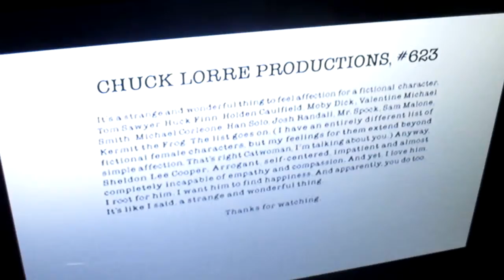The Big Bang Theory Series Finale Commercials Video 8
I own no copyrights to Columbia Broadcasting System aka CBS.